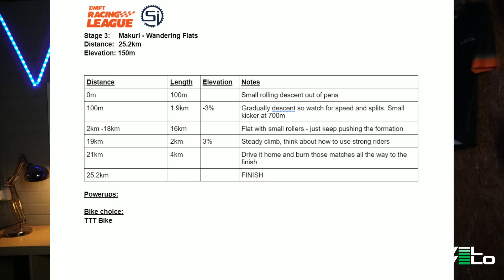Zwift Recon // Makuri Islands // Wandering Flats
Here it is the simpliest shortest recon to date.
This course is almost as straight forward as Tempus.

don't forget to join me over on Twitch for live stream